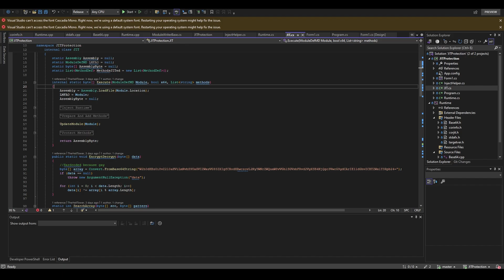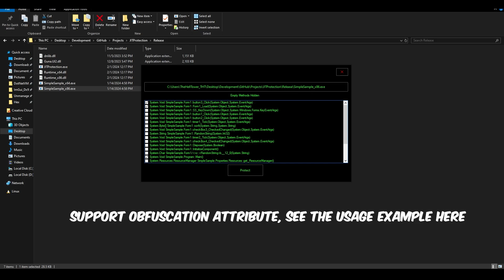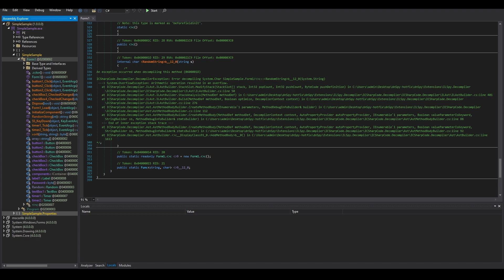JITProtection | FREE .Net Obfuscator